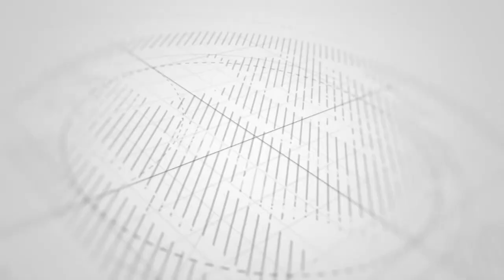ZIFAHAMU SABABU ZA SIJIDAT SAHAU NDANI YA SALA AL HABIB SAYD SAID ABUBAKAR